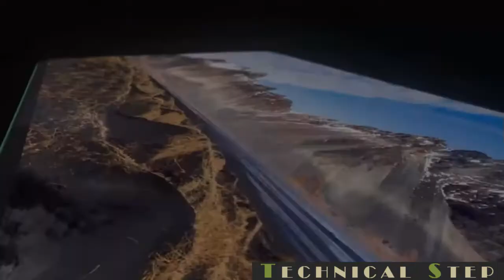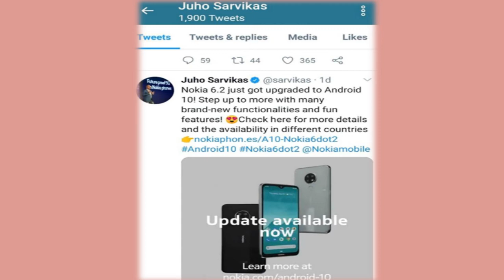Nokia के इस फोन में आया एंड्राइड 10 अपडेट || Lockdown नोकिया Android 10 Update Latest News || 2020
Is Video me aap ko bas ek chhoti si Information provide karana chahte hai friend aur wo Information wo News Nokia ke phone me aaye Android 10 Update ko lekar hai. Is video ko dekhne ke baad aap ko malum chal jayega ki Nokia ke kon se phone me Android 10 Update aaya hai sath aap ko ye bhi malum chalega ki aur kya- kya bade badlaon hue hai is phone me .
Ummid hai aap ko ye video Informative lagegi.